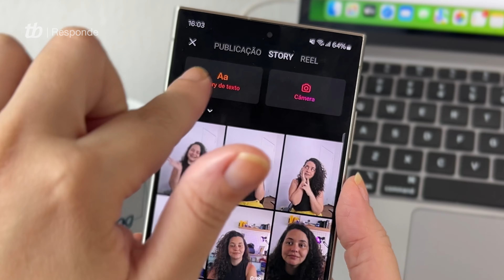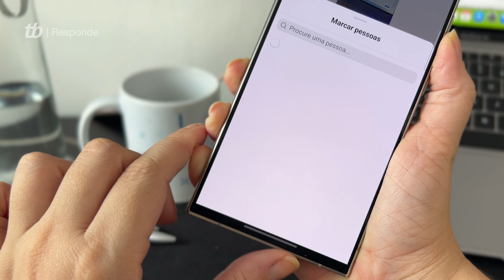Instagram ou Instagram Lite: diferenças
Instagram ou Instagram Lite?  🤔

Será que a versão mais leve da plataforma tem muita coisa diferente do Instagram tradicional? Assista ao vídeo para descobrir!

Vá direto ao ponto:
00:13 - Introdução
00:22 - Publicações no app
00:40 - Feed
00:47 - Stories
01:14 - Reels
01:56 - Download
02:10 - Encerramento